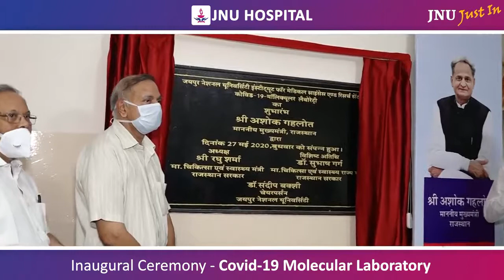COVID-19 Lab Inauguration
Online Inauguration of COVID lab by Hon'ble Chief Minister Shri Ashok Gehlot Ji.